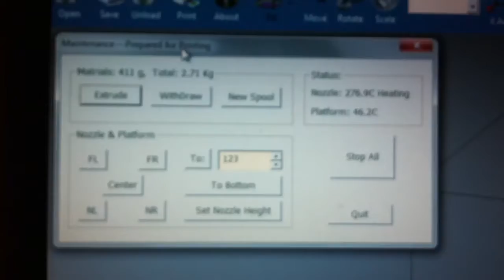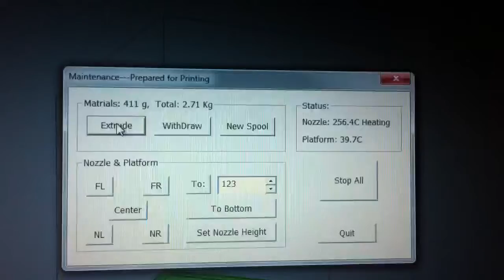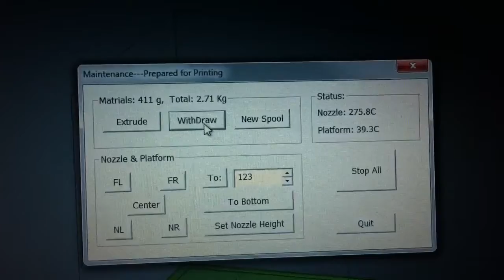My UP! is Down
Stepper malfunction